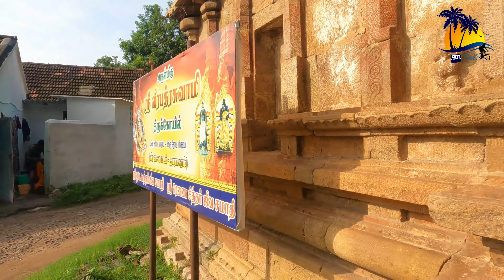Veerabhadra Swamy Temple Darasuram 12ம் நூற்றாண்டு புலவர் ஓட்டக்கூத்தர் வழிபட்டு ஸ்தலம்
Ottakoothar  was a prominent poet who lived sometime in the 12th century, and was a contemporary of Kambar (author of the Tamil Ramayanam). He also composed the Tamil Uttara Ramayanam.

The moolavar / presiding deity is Veerabhadrar, a fierce aspect of Siva Himself, whom Ottakoothar often worshipped here. On one occasion, he heard another devotee singing a Tevaram pathigam, and asked him the meaning of it. When the devotee could not explain it, the short-tempered but learned poet slapped him, causing instant death. The locals immediately surrounded Ottakoothar, but he managed to escape and reach the palace, where he informed the king of his plight. The king sent his son (the prince) in a palanquin, to face the wrath of the locals, but they were shocked to see him, and while their respect for the king increased dramatically, they still wanted Ottakoothar. So the poet came here, and offered himself to them with the condition that he first be allowed to worship Veerabhadrar. Having done this, he went to the nearby Mulaichalamman shrine, locked himself in, and pleaded for mercy. The Goddess told him to prove his worth to the locals, by writing about Veerabhadrar’s glory, represented by His fury and His decimation of Daksha’s yagam. The poet did this overnight and presented his work the following morning to the furious locals, who realised his literary proficiency, and allowed him to go free.